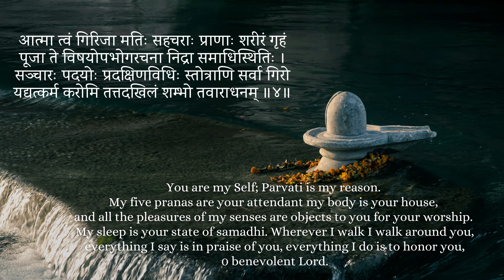Mercury transit Virgo - Exalted & conjunct with Ketu - All Rising Signs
Namaskar Friends,
In this video, we will try to understand Mercury transit Virgo - Exalted & conjunct with Ketu - All Rising Signs by  @NipoonJoshi